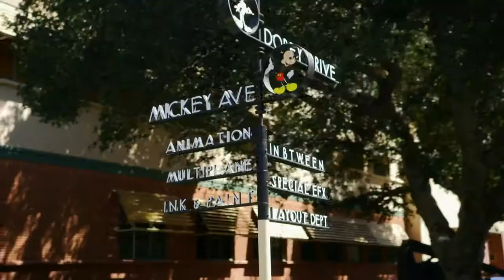KINGDOM HEARTS HD 2.5 ReMIX Launch Trailer